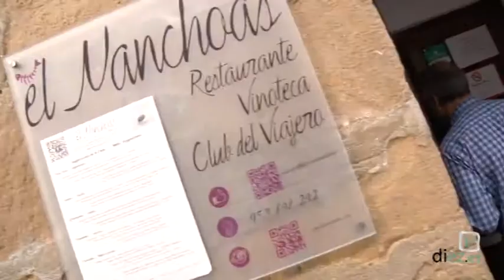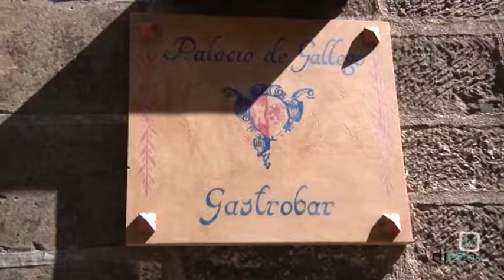Baeza de Tapas 2015 (1)